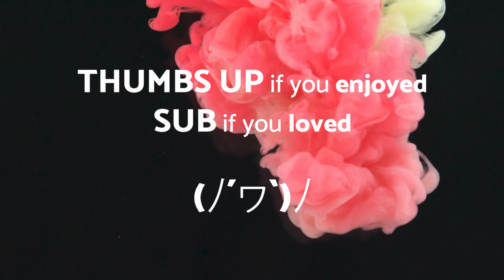California Wind - Alternative Punk - No copyright music Original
dove potete trovare una vasta selezione di musica pop senza copyright. In questo video, vi presento "California Wind ", una traccia pop energica e coinvolgente, perfetta per dare un tocco moderno e dinamico ai vostri progetti.

"California Wind " è un brano fresco e orecchiabile, è l'ideale per accompagnare video di viaggi, vlog, montaggi, presentazioni e altro ancora. La sua natura senza copyright vi consente di utilizzarlo liberamente senza preoccupazioni legate ai diritti d'autore.

Siete pronti ad immergervi in un'atmosfera pop e coinvolgente? "California Wind " vi trasporterà in un mondo musicale pieno di energia, positività e emozioni. Sia che siate creatori di contenuti, filmmaker o vlogger, questa traccia vi aiuterà a creare un'esperienza unica per il vostro pubblico.

La musica pop senza copyright offre un'opportunità straordinaria per arricchire i vostri progetti creativi, offrendo un suono professionale senza limitazioni legali. Con "California Wind ", potrete catturare l'attenzione degli spettatori e aggiungere un tocco di originalità e freschezza alle vostre produzioni.

Vi invito a ascoltare "California Wind " e ad esplorare il resto della mia libreria musicale senza copyright. Troverete una vasta gamma di generi e stili musicali per soddisfare le vostre esigenze creative.

Grazie per aver scelto la musica senza copyright per arricchire i vostri progetti. Spero che "California Wind " diventi la colonna sonora perfetta per le vostre avventure e vi accompagni in ogni momento emozionante della vostra vita creativa.
Godetevi la musica e create senza limiti!